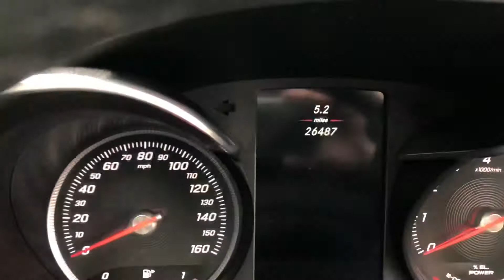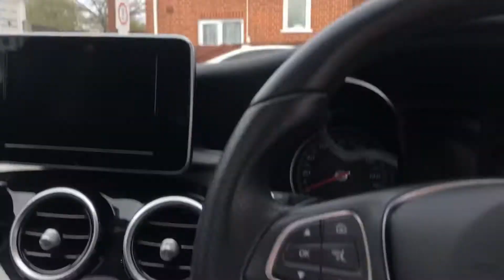Mercedes C-Class C350 E Sport Premium OV66